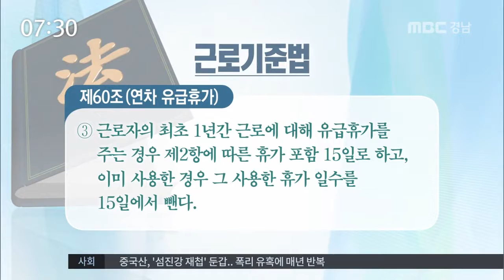MBC경남 뉴스투데이 2016 06 09 생활 속 법률 - 연차휴가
입사한 지 1년이 안되면
연차휴가를 갈 수 없다고 생각하는 분들이
많은데요, 법적으로는 그렇지 않습니다.

생활 속 법률,
오늘은 연차휴가에 대해 알아봅니다.
이상훈 기자

연차휴가는 입사한 지 1년이 지나
발생하는 것이 원칙입니다.

하지만 1년이 안 된 근로자도 매월 개근할 경우
그 다음달부터 하루의 연차휴가가 생깁니다.

1년간 8할 이상 근무한 경우에는
1개월 개근시 발생한 휴가일수를 포함해
15일의 연차휴가가 발생합니다.

정정근 노무사
월차가 폐지되면서 휴가를 못 쓰게 된 1년 미만근로자들을 위해 미리 당겨쓰는 연차를 도입했습니다.

1년 미만 근속기간 중 발생하는 휴가는
1년 동안 묶어서도 나눠서도 쓸 수 있습니다.

중도에 퇴직하는 경우 평균임금
또는 통상임금으로 보상을 받을 수 있습니다.

매월 1일씩 발생하는 휴가를 미리 사용한 경우
15일에서 사용한 휴가일수만큼 공제하고
사용할 수 있습니다.

정정근 노무사
1년이 안 되었는데 5일의 휴가를 사용했다면
1년이 되었을 때 15일이 아니라 10일만 발생합니다

선지급 연차를 많이 쓴다면
1년 후에 사용할 수 있는 휴가 일수가 줄어들기 때문에 꼭 필요할 때만 사용하는 게 좋습니다